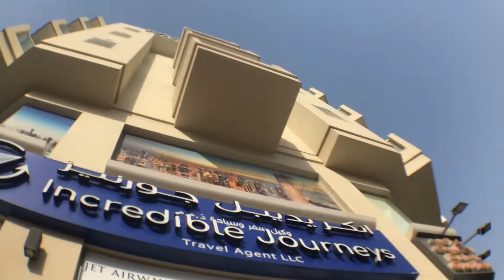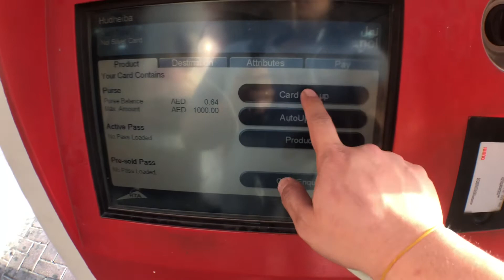DUBAI VISA CHANGE (got caught filming inside supermarket) VLOG 11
We went to apply for a new visa of our son.